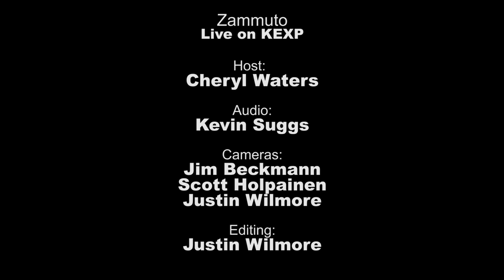Zammuto - The Greatest Autoharp Solo Of All Time (Live on KEXP)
presents Zammuto performing "The Greatest Autoharp Solo Of All Time" live in the KEXP studio. Recorded November 7, 2012.

Host: Cheryl Waters
Audio Engineer: Kevin Suggs
Cameras: Jim Beckman, Scott Holpainen & Justin Wilmore
Editor: Justin Wilmore